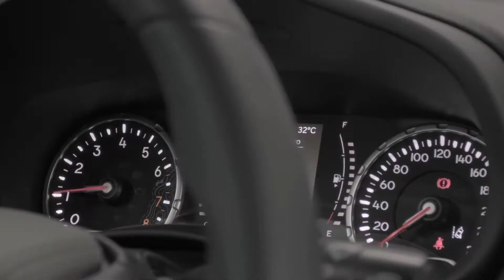Nuevo Jeep Renegade, todos los detalles de la renovación del modelo mas accesible de la marca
Jeep Argentina inició la comercialización del Nuevo Renegade.
El SUV del segmento B llega con novedades estéticas y de equipamiento, además de ofrecer por primera vez, al motor 4 cilindros, naftero 1.3 litros con turbo T270 de 175 CV de potencia y 270 Nm de torque.
Versiones Sport, Longitude y Trailhawk. Conocelas!